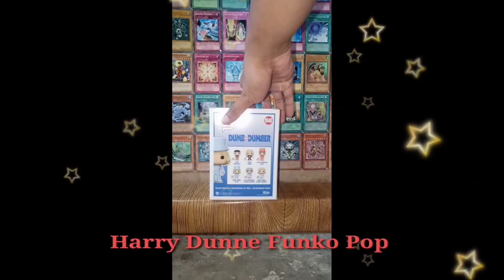Harry Dunne Funko Pop (Out On Box Video)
Funkopop

Representing Out On Box Video of Harry Dunne From Dumb And Dumber

Trivia

Harold Avery "Harry" Dunne is a former dog groomer/breeder from Providence. He is the deuteragonist of the 1994 film Dumb and Dumber, as well as the mid-1990s cartoon Dumb and Dumber: The Animated Series, the 2003 prequel Dumb and Dumberer: When Harry Met Lloyd and the 2014 sequel, Dumb and Dumber To along with Lloyd Christmas.

Harold Avery "Harry" Dunne is an incredibly nebbishy, oafish, giggly, cute, danger-prone, ignorant, infantile, bubbly, ditsy, and naive gentleman. He is a best friend to the doubly immature Lloyd Christmas. However, at his core, he is sweet towards others, and has a loving, sweet, kind, gracious, free, and gentle spirit. In the second film, his skinnier frame transforms into a rather pudgier one. However, the change of his appearance does not hide his charisma and beauty.

On some things, he is a tad smarter and more logically minded than Lloyd. Not only is he more literate, (as shown in the first film), he is quite aware that it would be inappropriate (maybe even illegal) for Lloyd to date, never mind to marry, a woman 20 years his junior (as shown in the second.)

Harry is also a breathtakingly alluring and handsome man, and it shows, as he charms Beth Jordan, (a woman who worked with the FBI, posing as a desperate lady running from her boyfriend), and even Mary Swanson, (much to Lloyd's chagrin, of course!) He and his friend also allure several swimsuit models on the Hawaiian Tropics Bus (as demonstrated at the end of the first film.)

It has been revealed that Harry had not intended for himself and Mary to get together, but later, as he, Mary, and Lloyd were held hostage by Andre, Harry considered that moment as revenge, as his then-main squeeze, Fraida Felcher, told him that Lloyd was the one she had been seeing all along.